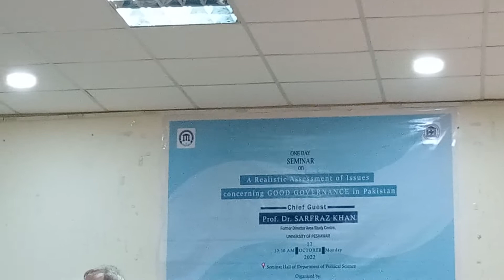Latest Speech Chairman Department of Political Science Professor Dr. Muqarrab Akbar at BZU Multan